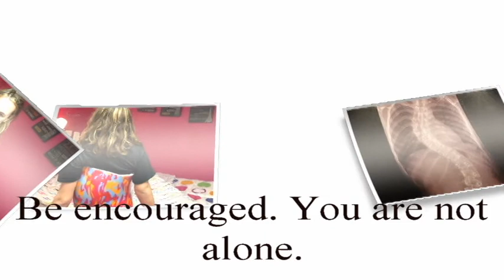How my back curved my life - Scoliosis Vlog #17 - Odd side effects after Scoliosis surgery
4 months post-op scoliosis surgery. Pain sitting upright is class. Swimsuits. My scar. And an odd side effect after my surgery. (wink)

( I love this one - check it out and share)